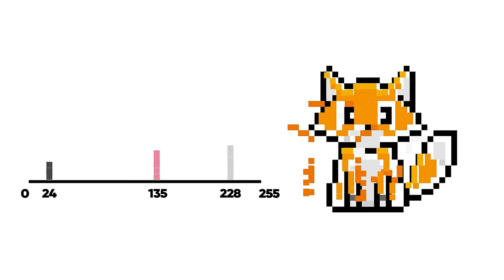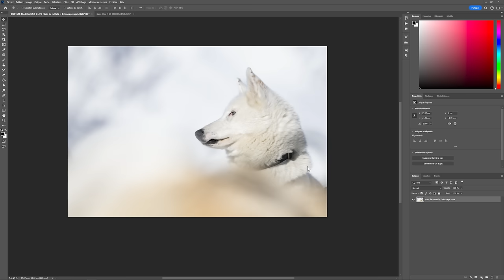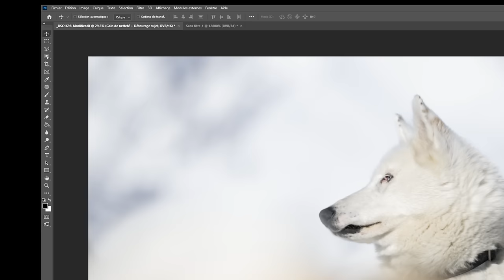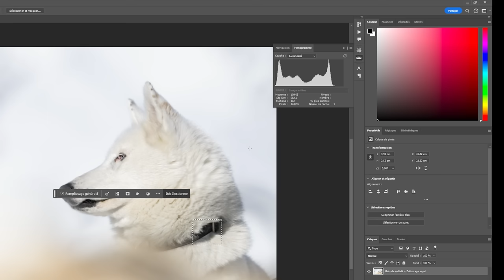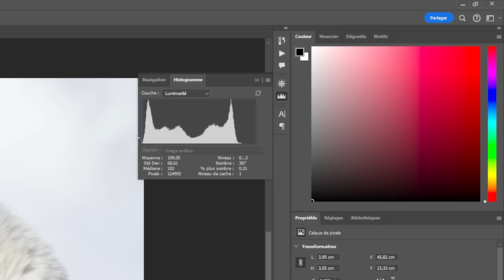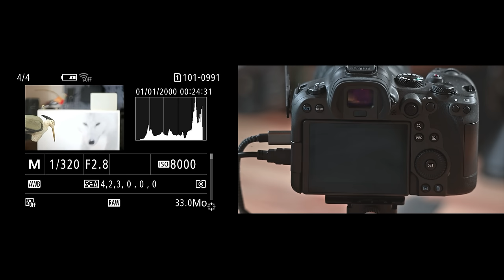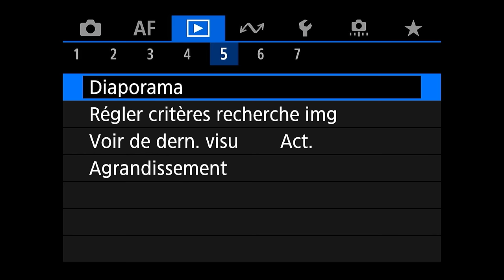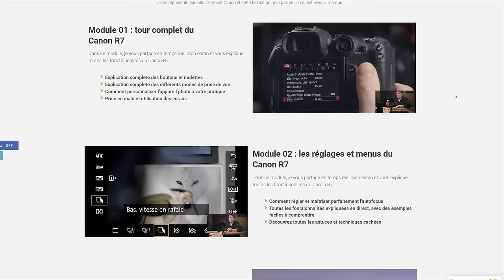Le SECRET pour des photos parfaitement exposées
Dans cette vidéo, nous allons décortiquer l'importance de l'histogramme et comment il peut transformer vos photos animalières. Vous apprendrez à lire et utiliser cet outil indispensable pour garantir des clichés toujours bien exposés.

🔥 FORMATIONS TECHNIQUE PHOTO :
Progressez rapidement en photographie et augmentez votre créativité :

💻 FORMATIONS DÉVELOPPEMENT PHOTO :
Progressez rapidement sur les logiciels de développement :

⏰ SOMMAIRE DE LA VIDÉO :
00:00 Comment fonctionne l'histogramme ?
03:28 Explications sur Photoshop
07:15 Comment l'utiliser sur le terrain
12:24 Alertes de sur-exposition : un outil essentiel pour la photographie
16:20 Formation gratuite